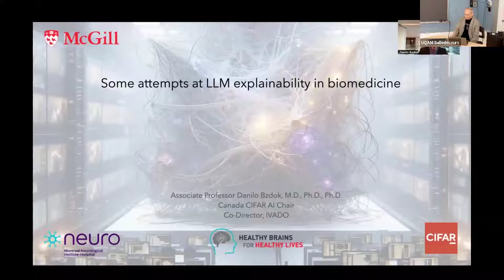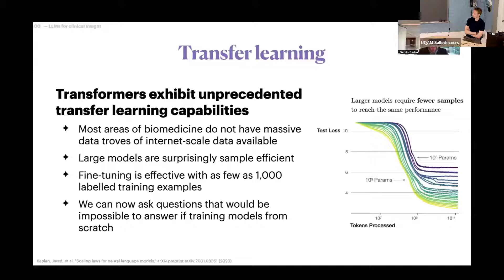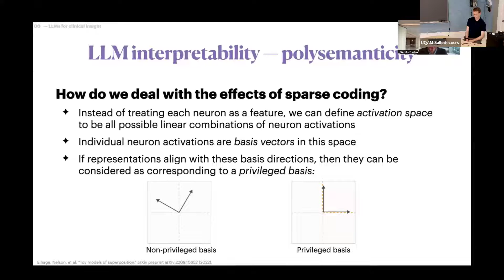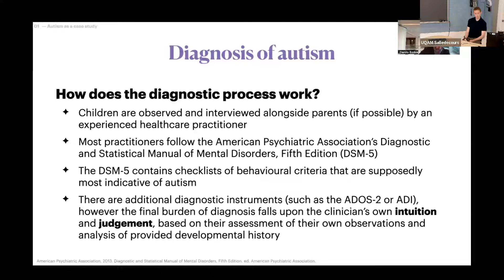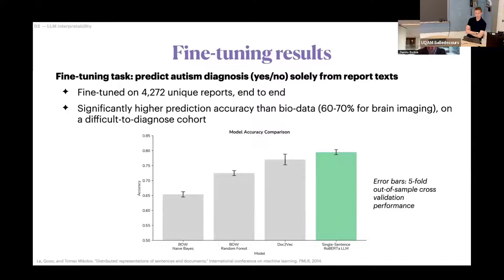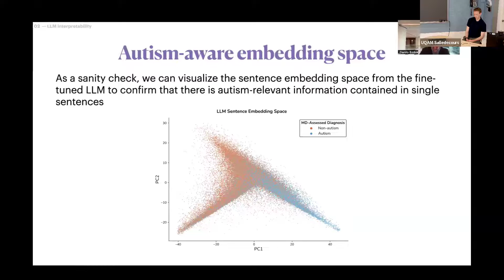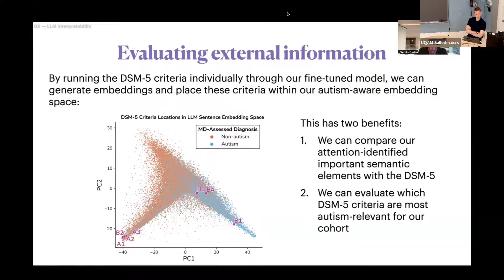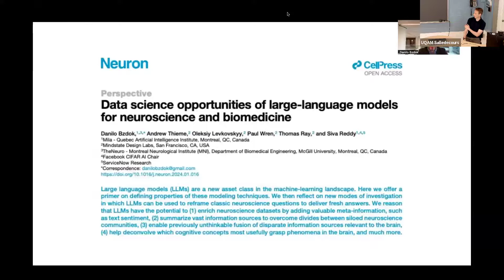LLM Understanding: 22. Danilo BZDOK + Jack STANLEY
LLMs as Aid in Medical Diagnosis

Danilo Bzdok

Biomedical Engineering, McGill & MILA

ISC Summer School on Large Language Models: Science and Stakes, June 3-14, 2024

Mon, June 10, 11am-12:30pm EDT

Abstract:  Despite considerable effort, we see diminishing returns in detecting people with autism using genome-wide assays or brain scans. In contrast, the clinical intuition of healthcare professionals, from longstanding first-hand experience, remains the best way to diagnose autism. In an alternative approach, we used deep learning to dissect and interpret the mind of the clinician. After pre-training on hundreds of millions of general sentences, we applied large language models (LLMs) to 4000 free-form health records from medical professionals to distinguish confirmed from suspected cases autism. With a mechanistic explanatory strategy, our extended LLM architecture could pin down the most salient single sentences in what drives clinical thinking towards correct diagnoses. It identified stereotyped repetitive behaviors, special interests, and perception-based behavior as the most autism-critical DSM-5 criteria. This challenges today’s focus on deficits in social interplay and suggests that long-trusted diagnostic criteria in gold standard instruments need to be revised.

Danilo Bzdok is an MD and computer scientist with a dual background in systems neuroscience and machine learning algorithms. His interdisciplinary research centers on the brain basis of human-defining types of thinking, with a special focus on the higher association cortex in health and disease. He uses population datasets (such as UK Biobank, HCP, CamCAN, ABCD) across levels of observation (brain structure and function, consequences from brain lesion, or common-variant genetics) with a broad toolkit of bioinformatic methods (machine-learning, high-dimensional statistics, and probabilistic Bayesian hierarchical modeling).

Bzdok, Danilo, et al. Data science opportunities of large language models for neuroscience and biomedicine. Neuron (2024).

Smallwood, J., Bernhardt, B. C., Leech, R., Bzdok, D., Jefferies, E., & Margulies, D. S. (2021). The default mode network in cognition: a topographical perspective. Nature Reviews Neuroscience, 22(8), 503-513.

Stanley, J., Rabot, E., Reddy, S., Belilovsky, E., Mottron, L., Bzdok, D (2024). Large language models deconstruct the clinical intuition behind diagnosing autism. Manuscript under review